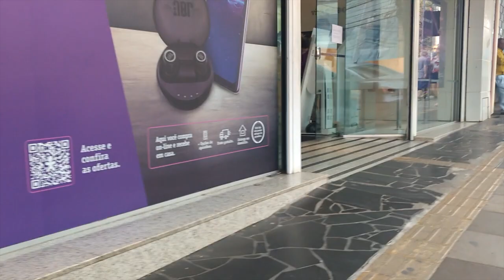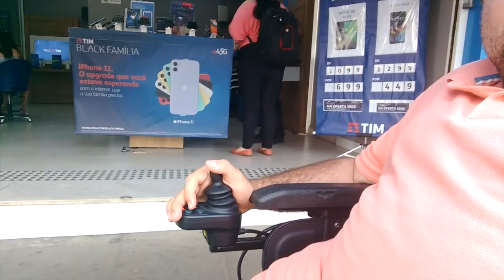COMO SÃO MEUS DIAS NA RUA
Hoje resolvi fazer um vlog contando a vocês como faço para sair de casa e como me sinto na rua.
Eu sou cadeirante, e hoje mostro a vocês como é um cadeirante sair na rua.
Este vídeo foi gravado na cidade de Canoas no Rio grande do sul.